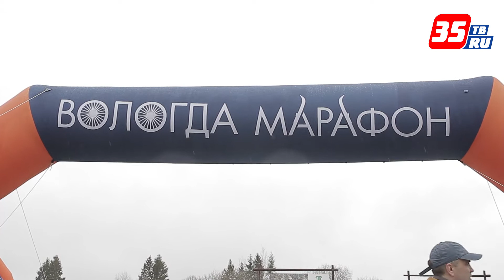Экстремальный забег собрал под Вологдой российских и зарубежных спортсменов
Более 130 человек из семи регионов России стали участниками Первого Стризневского полумарафона, который прошел сегодня, 23 апреля, в Вологодском районе.
Испытать себя приехали спортсмены в возрасте от 16 лет до 71 года из Вологодской, Архангельской, Ярославской, Свердловской, Ленинградской, Московской областей и даже из Индонезии. Эту страну представлял студент Ebius Kogoya, который учится в ЧГУ и уже не в первый раз участвует в экстремальных забегах.
Полумарафон стартовал ровно в полдень на трассе Стризнево - Кипелово. Около 70 человек заявились на дистанцию 10 км, еще 80 спортсменов решились на сложнейший 21-километровый забег. Вместе со всеми вышли на старт руководитель администрации Вологодского района Сергей Жестянников, а также депутат Законодательного Собрания области Денис Долженко.